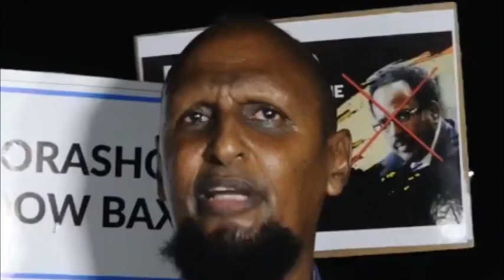DEG DEG: Go'aanka Dagaal ee Farmaajo Qaatay ,Banaanbaxyo socda & Amarka la siiyay Gor Gor & Haramcad